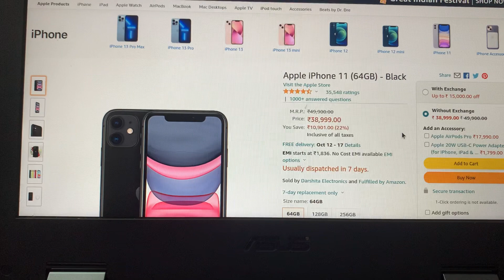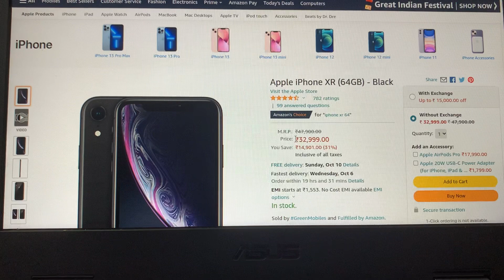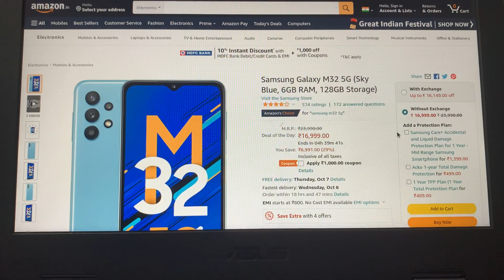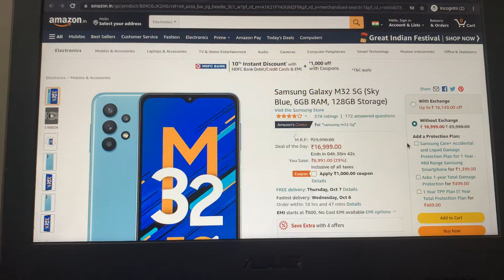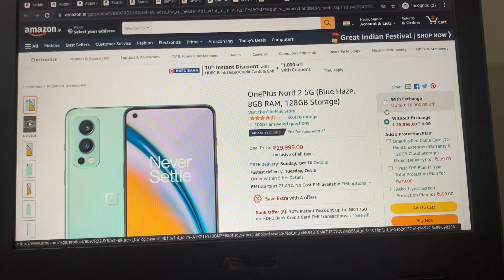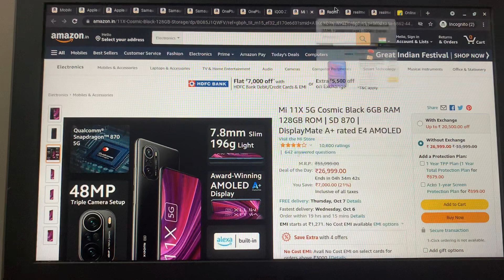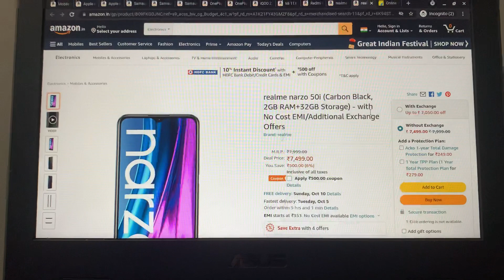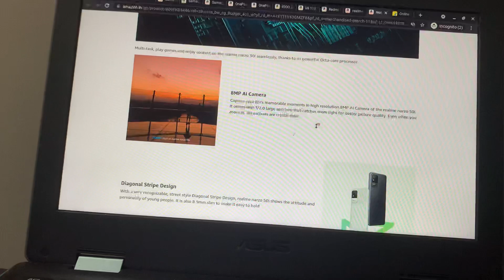Phones to buy in Amazon GIF | 7K to 70K | Best Smartphone deals (Personal Edition) 👀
Best Smartphones deals
Best deals on smartphones
Amazon Great Indian Festival 2021
HDFC card discounts
Best mobiles deals